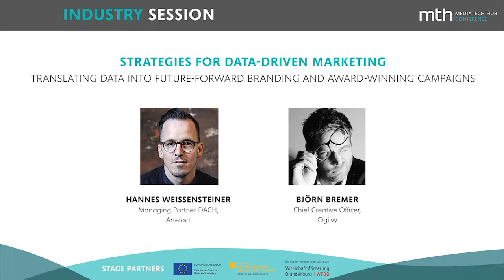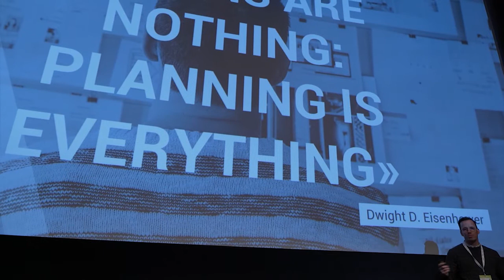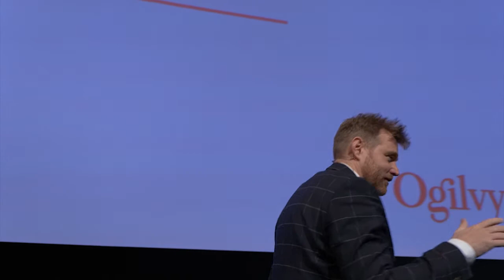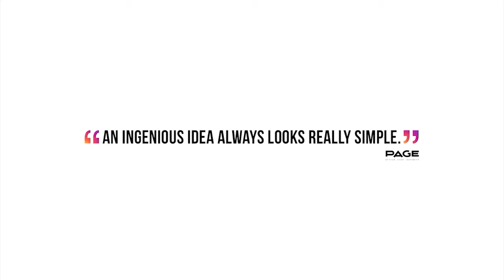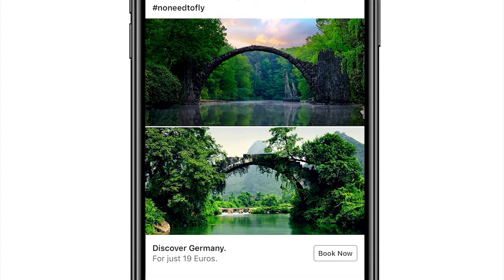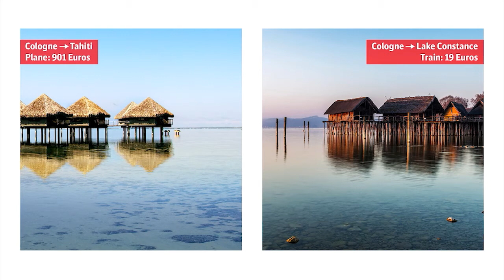MTH Conference 2019: Strategies Data-Driven Marketing - Hannes Weißensteiner, Björn Bremer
Today, data drives the marketing process from end-to-end: From data collection, analysis and activation for consumer insights and trend detection, to real-time adaptation of media strategies. But not all data-driven marketing is made equal, and simply increasing our extraction of consumer data is not enough. Instead, strategic approaches are vital for unlocking the full potential of data for different industry sectors, as well as for finding new ways to interface analytic tools and artificial intelligence with creative thinking. With inspiring case studies, this session will share key strategies for translating data into future-forward marketing and award-winning campaigns that capture the imagination.

Speaker:

Hannes Weißensteiner
Hannes Weißensteiner is Managing Partner at Artefact, a company focused on generating value by data. Artefact is represented in 17 countries and employs more than 1000 people. Previously Hannes Weissensteiner was lead of Data Driven Marketing at Deloitte Digital Germany and was responsible for various technology partnerships within Deloitte, the largest service provider in the world. In this role, he worked with his team to advise clients on DDM strategy development, technology implementation, team building and knowledge creation within organizations, and operational implementation. Prior to Deloitte Digital, Weißensteiner was a member of the management board of Axel Springer's performance marketing agency eprofessional and a founder and consultant in the Berlin start-up scene. Hannes is Lecturer for Data Driven Technologies at Quadriga University of applied sciences in Berlin and member of the digital council at Hamburg Chamber of Commerce.

Björn Bremer
Björn Bremer is Chief Creative Officer at Ogilvy Germany, the 400+ person strong agency which is the most creative agency in Germany in the 25 years ranking. While he quarterbacked influential work for Siemens, German Rail, o2 and Coca-Cola in 2018, he, too, boosted the Frankfurt office to rank 48th most creative agency in the world for the first time ever. His vast international experience in the advertising world includes GREY London, GREY New York, Wieden+Kennedy Amsterdam, DDB Berlin and M&C Saatchi Berlin. Over the years Björn has been named twice as one of the ‘top ten most influential people in advertising under 30’ by AdAge and one of the few who could change communication for the better by Fast Company magazine. Of course, Björn has won his fair share of awards. But what drives him is when people on the street or the news talk about his work. The member of the Art Directors Club has been fortunate enough to work on Coca-Cola, Ferrero, P&G, Nestlé, Nike, IBM, amazon and Volkswagen to name but a few household names.